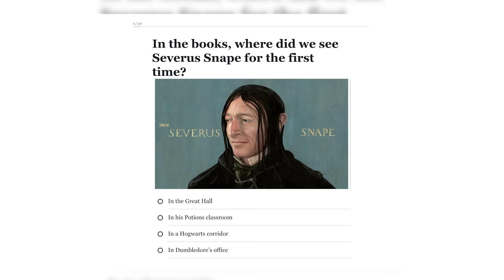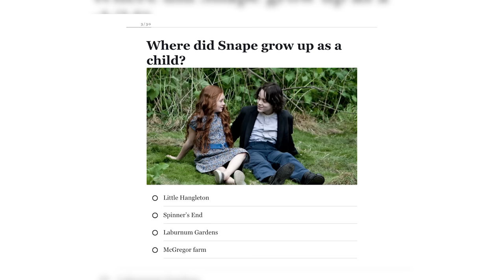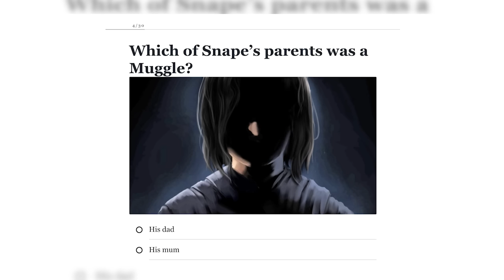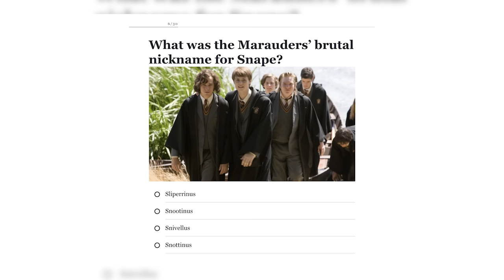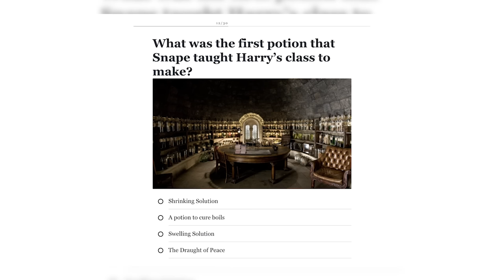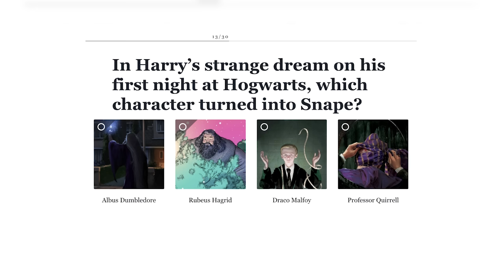J vs Ben: The HARDEST Snape Trivia Quiz EVER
Today J and Ben face off in the Ultimate Severus Snape quiz to find out who knows Harry Potter’s infamous potions master best! Turn to page 394 and lets begin!

Miranda Vasquez, Natalie Masucci, Allison Hyslop, Marts Furuli, Qui Le, Elizabeth Pellegrine, Alex Soltis, Viola James, Beg Meme Boi, Christina McCullough, Jennifer, Alan Wolfe, Sarah E McCartney, Zara Caldwell, Lasse Buan, Charles C Seymour, Kristhell Lopez, Amy Beerbower, Isabella